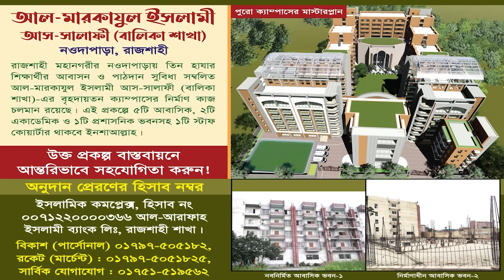ড. ফখরুদ্দীন আহমেদ এর শাসনকাল নিয়ে স্মৃতিচারণ । প্রফেসর ড. মুহাম্মাদ আসাদুল্লাহ আল-গালিব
বিষয় : তত্ত্বাবধায়ক সরকারের প্রধান ড. ফখরুদ্দীন আহমেদ এর শাসনকাল নিয়ে স্মৃতিচারণ

প্রফেসর ড. মুহাম্মাদ আসাদুল্লাহ আল-গালিব,মুহাম্মাদ আসাদুল্লাহ আল-গালিব,ড. মুহাম্মাদ আসাদুল্লাহ আল-গালিব,প্রফেসর ড মুহাম্মাদ আসাদুল্লাহ আল গালিব,ড.মুহাম্মাদ আসাদুল্লাহ আল-গালিব,মুহাম্মদ আসাদুল্লাহ আল-গালিব,ড.মুহাম্মাদ আসাদুল্লাহ আল-গালিব নতুন ওয়াজ,ড. আসাদুল্লাহ আল-গালিব,আসাদুল্লাহ আল-গালিব,ডঃ মুহাম্মদ আসাদুল্লাহ আল গালিব,ড. আসাদুল্লাহ গালিব,প্রফেসর ড মুহাম্মাদ আসাদুল্লাহ আল-গালিব,আসাদুল্লাহ আল গালিব,মুহাম্মাদ আসাদুল্লাহ আল গালিব
অন্তর্বর্তী সরকার,হবে অন্তর্বর্তী সরকার,কে হচ্ছে অন্তর্বর্তী সরকারের প্রধান,অন্তর্বর্তী সরকার গঠন হবে,অন্তর্বর্তী সরকার দেশ চালাবে,অন্তর্বর্তী সরকারে যে ১০ নাম আলোচনায়,যারা থাকতে পারেন অন্তর্বর্তী সরকারে,অন্তর্বর্তীকালীন সরকার,ডঃ ইউনুস অন্তর্বর্তীকালীন সরকারের প্রধান,অন্তর্বর্তী সরকারে,অন্তর্বর্তী কালীন সরকার,তালেবানের অন্তর্বর্তী সরকার,কারা থাকছে নতুন সরকারে,‘সংসদ ভেঙে দ্রুত অন্তর্বর্তী সরকার গঠন,অন্তর্বর্তীকালীন সরকার গঠনের ঘোষণা রাষ্ট্রপতির